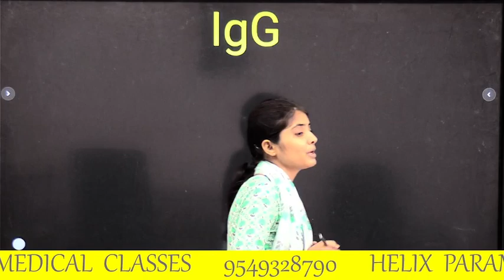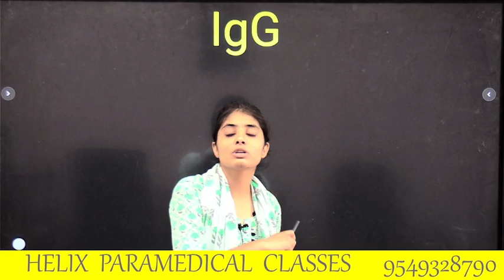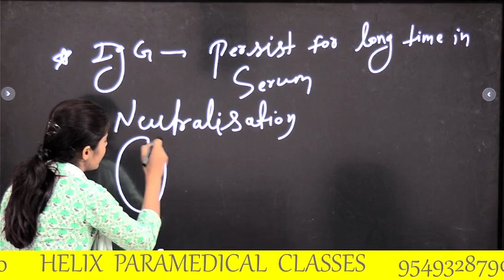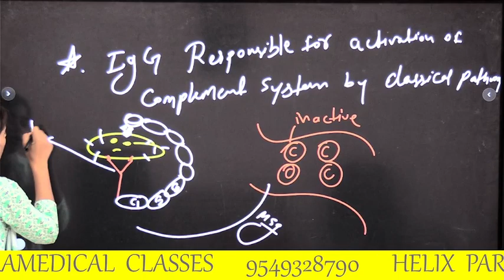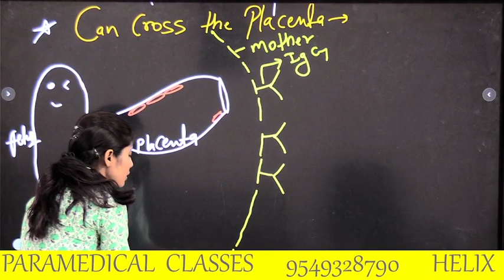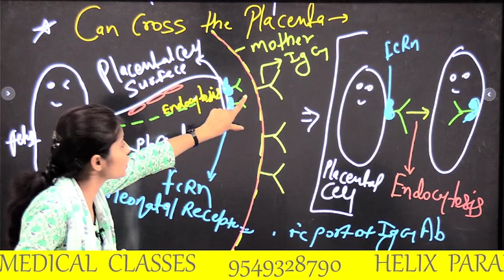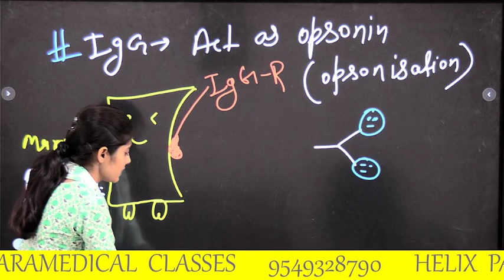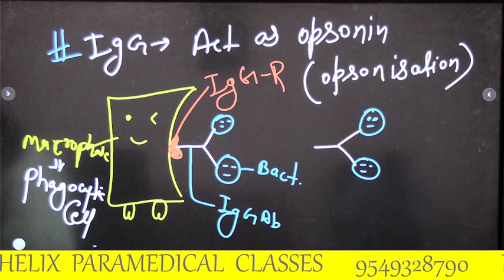Antibodies or Immunoglobulins | IgG | Lecture-2 | Helix Paramedical Classes#rpmc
☞Hamare द्वारा सभी पैरामेडिकल डिप्लोमा एवं डिग्री कोर्सेज जैसे कि DMLT,DRT,DOTT,DBBT,DCLT,D.ECG,D.OPTH,BMLT,BRT,B.OPTH की  Online & offline अकादमिक क्लासेस ली जाती है।

✤FOR ONLINE CLASSES :-
👨🏻🎓 Student Support:-
👇👇👇 All Paramedical Exams के लिए  New Paramedial Online Batch, Offline Batch, NURSING, PHARMACY, PHYSIOTHERAPY और  Syllabus के बारे में जानकारी के लिए  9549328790 पर हमें कॉल करें||
(Time 09:00AM To 05:00PM, Mon-Sat)   ***Helix है तो मुमकिन है***